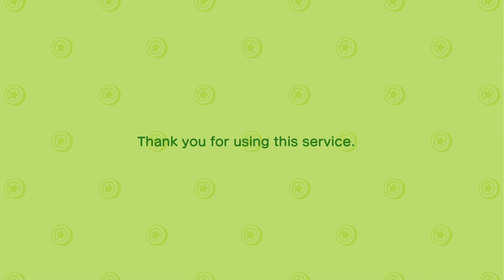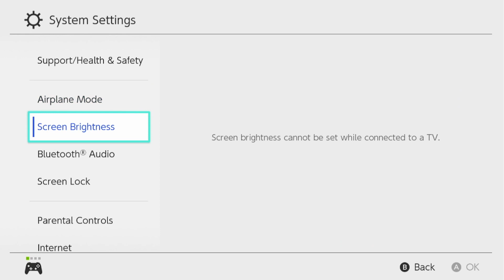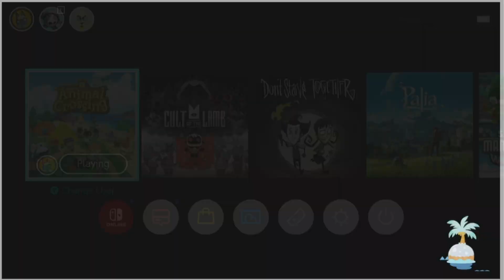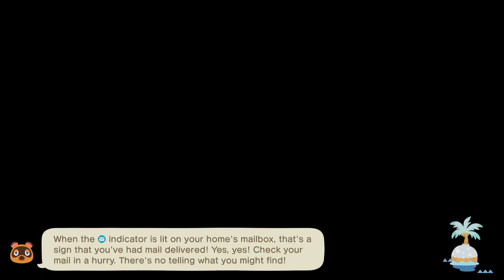Going Broke for Inclines with my Hogsmead Build.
This time we will continue on with the build with little to no commentary. I made a lot of progress this time and I am super excited to share this with all of you. I did travel too far forward so I will not be able to villager hunt on Wednesday and I am sorry I didn't realize I had done it until it was too late.
Hope you enjoy the Music and the Build!

Codes Used on Ramen:
Brick Snow Path:
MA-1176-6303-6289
Hogwarts on Banners and Lampposts:
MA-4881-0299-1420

Continue to watch as we continue this build this is lots of fun and I am enjoying it!